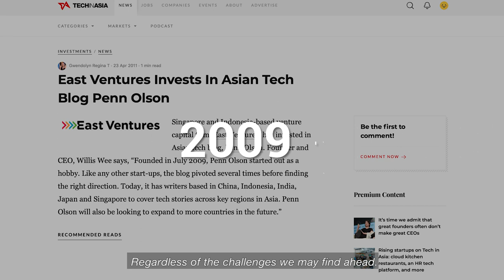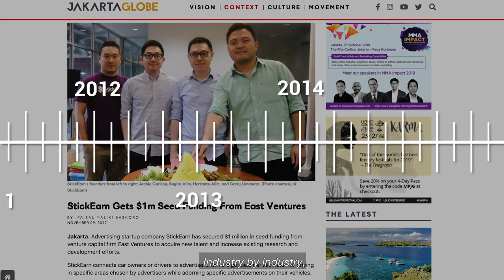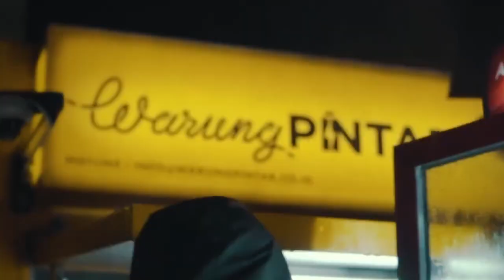East Ventures 10th Anniversary | Impact in Indonesia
While growing a robust startup ecosystem in Indonesia and across Asia has been a key part of East Ventures’ vision, we have also focused on helping to ensure that the growth was able to generate wider societal impact.